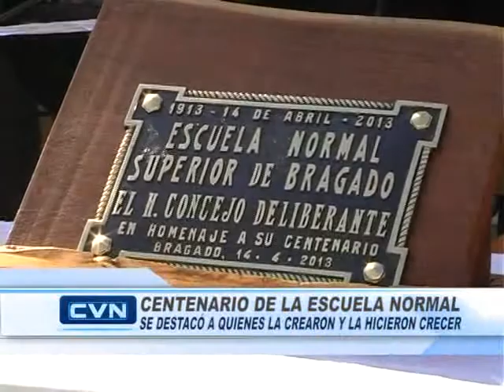Acto Escuela Normal